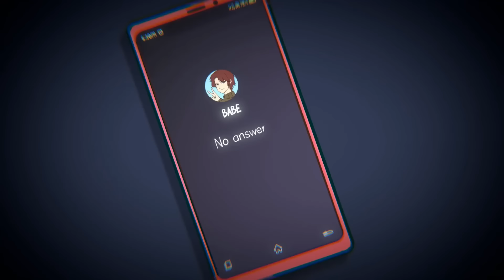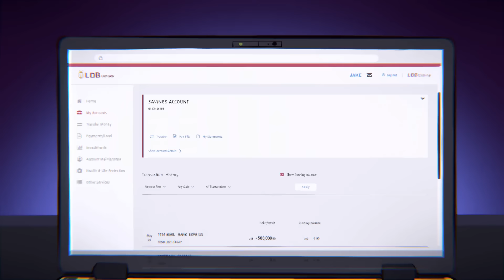Wir sind eine Promi-Familie und haben KEINE Privatsphäre